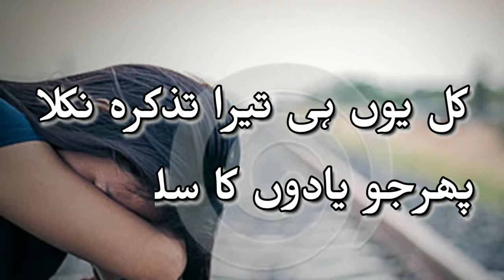Kal Yuhi Tera Tazkera Nikla | beautiful urdu ghazal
Kal Yuhi Tera Razkera Nikla💔🥀 || Sad Urdu Poetry Status || Heart Touching Poetry Status

Your Quarries

Urdu Poetry
Iqbal Poetry
Ahmad Faraz Sad Quotes In Urdu
Ghalib Poetry
Ghalib Poetry
Barish Shayari
Friendship Shayari
Dost Poetry In Urdu
Munafiq Poetry
Attitude Status

kal yuhi tera tazkera nikla
urdu poetry
urdu ghazal
urdu emotional ghazal
emotional poetry
beautiful urdu poetry
beautiful urdu ghazal
urdu lyric ghazal
heart touching poetry
dard bhari urdu ghazal
dard bhari urdu poetry
beautiful ghazal
new ghazal
new urdu ghazal
voice Arshad ali
Sad ghazal
urdu ghazal
urdu lyric ghazal
urdu lyric poetry
emotional ghazal
urdu poetry
urdu ghazal
urdu emotional ghazal
emotional poetry
beautiful urdu poetry
beautiful urdu ghazal
urdu lyric ghazal
heart touching poetry
beautiful ghazal
new ghazal
new urdu ghazal
zakham jo dil ne khai hai
zakham jo dil ne khai status lyric in urdu
zakham jo dil ne khai hai status
zakham jo dil ne khai hai naat status
beautiful status zakham jo dil ne khai hai
WhatsApp status zakham jo dil ne khai hai
zakham jo dil ne khai hai nazam urdu status
zakhmi dil zakhmi dil status
new kalam urdu status lyric status
zakham jo dil ne khai hai WhatsApp status

❤[[[[ edited by Arshad ali ]]]]❤

⚘[[[[ voice by Arshad ali ]]]]]⚘

U can also follow me insta👇👇👇
I'm on Instagram as @saffan_ali_officials. Install the app to follow my photos and videos.

🥀🌼♥️🌹JAZAAK ALLAH ♥️🌼🌹🥀